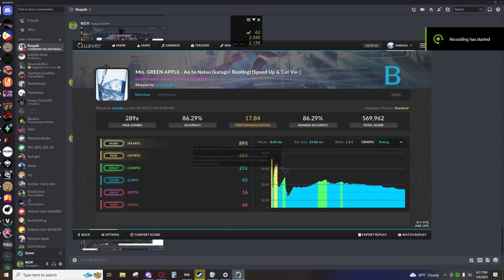(Quaver) Ao to Natsu (Katagiri Bootleg) (Speed Up & Cut Ver.) 38.29* | 86.92% ACC PASS